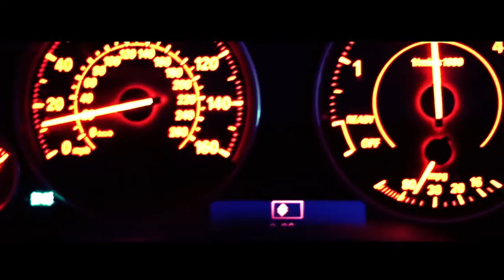Natalie Pryce - Vaughan (official video)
Listen to our music and find out more...

Song: Vaughan

Band: Natalie Pryce

From the album: Vol II: The Ascent from Ego to Ego